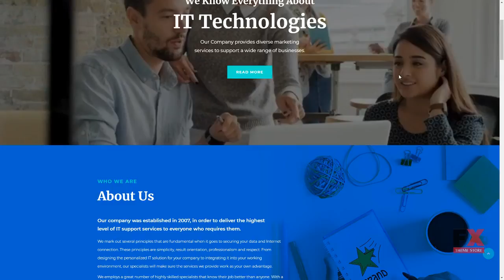GridLabs - IT Technologies Company Responsive WordPress Theme TMT Qui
Overview features :

 WordPress Compatibility: 4.2.x-4.9.x WordPress Engine: 4.8.x Additional Features: Calendar Commenting System Crossbrowser Compatibility Dropdown Menu Favicon Google map Google Web Fonts Sample content Social Options MailChimp Ready Template MegaMenu Background Options Media library Live Customizer Performance Optimization Sidebar Manager Additional Info: Well Documented Coding: CSS 3 HTML 5 JQuery Valid Coding Sass Features: Admin Panel Cherry Framework 5 Long-term support Optimized Source Code Responsive Retina Ready Sample Data Installer Search Engine Friendly TM Gallery Visual Editor WPML ready Projects Services Easy Installation Ecwid Ready Elementor Page Builder Functionality: Blog Gallery Language support: English Web Forms: Contact Form Newsletter Subscription Search Form Software and Hosting Requirements Apache Server To develop and maintain an open-source HTTP server. Hosting with PHP5x and MySQL5x To run the CMS and manage the content. The mod_rewrite Apache module The mod_rewrite module used to rewrite requested URLs on the fly. PHP 5.4 or higher For processing pages and scripts on the server. MySQL 5.5 or higher The php fopen Apache module The suPHP Apache module 50 MB of disk space Memory limit per process: 64mb (128mb or more recommended)